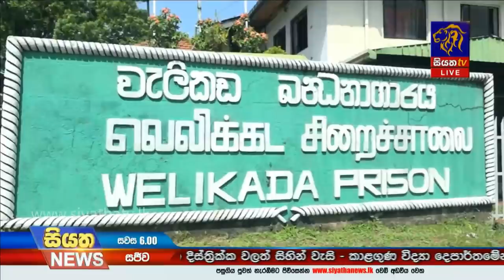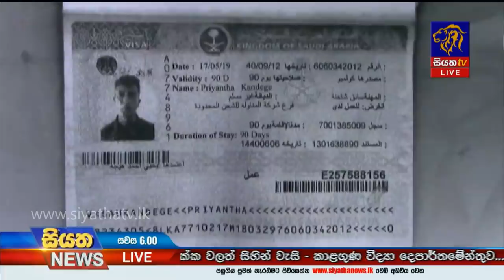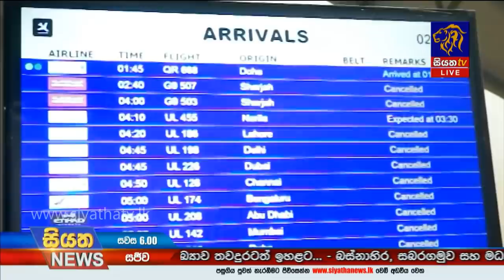Siyatha News | 06.00 PM | 17 - 08 - 2020